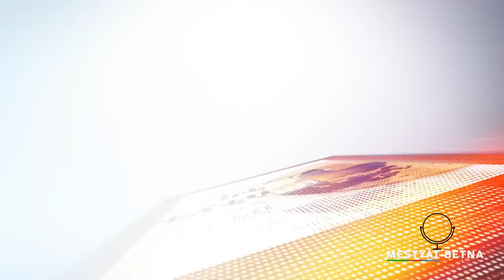Mestyat Betna | "መንገደይ" ተኸታታሊት ዛንታ ሳልሳይ ክፋል